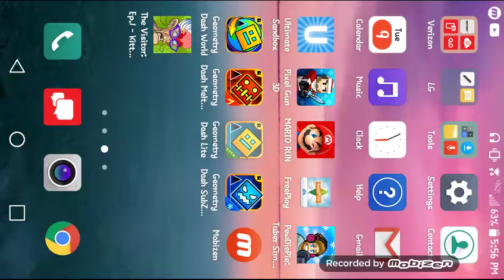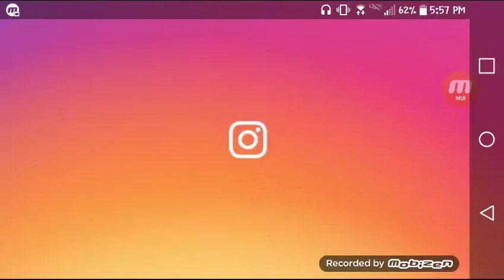I suck a lot at this: Geometry Dash lite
Plaz love and sub thnx